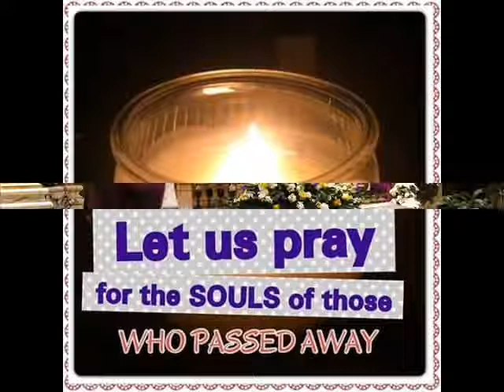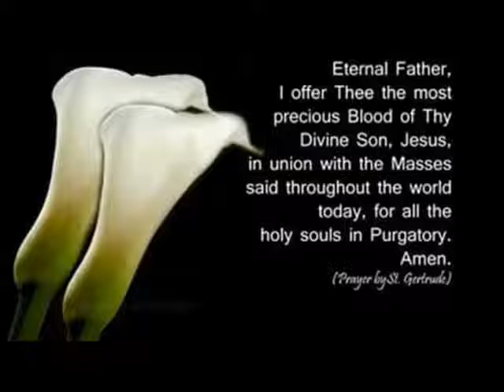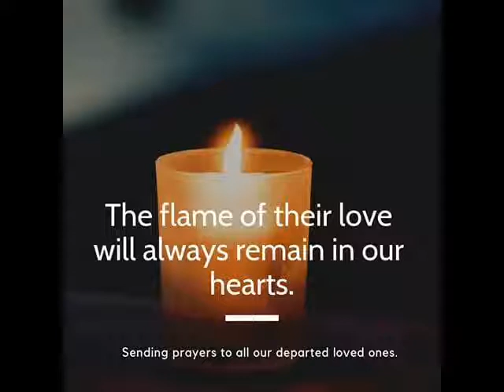Enzo Boschi Professore - In Ricordo (In Remembrance of Professor. Enzo Boschi)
Video Done By John Albert